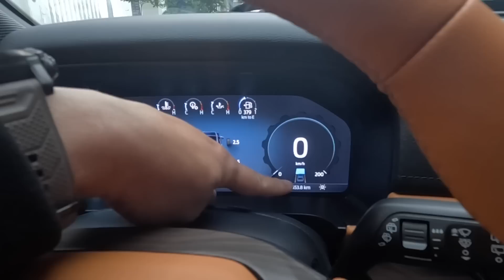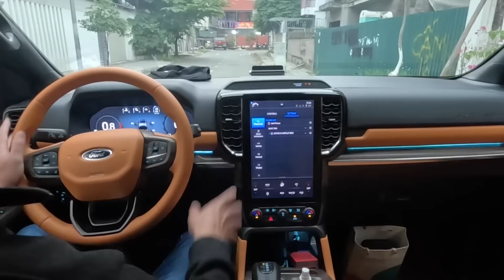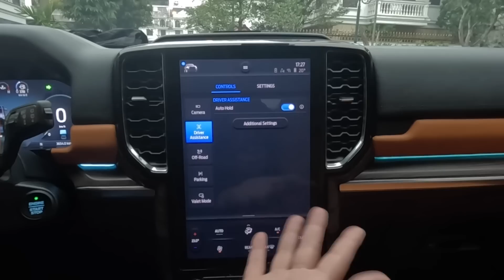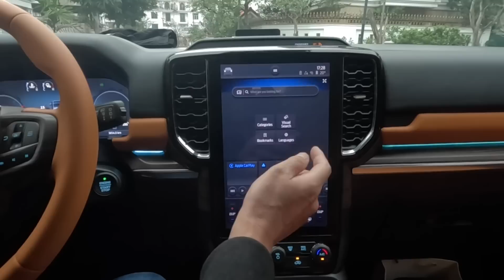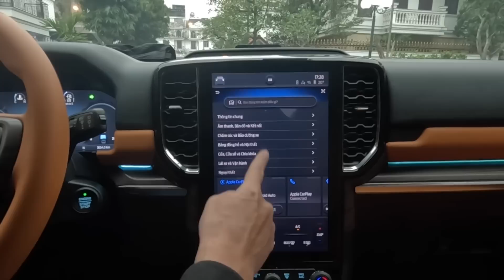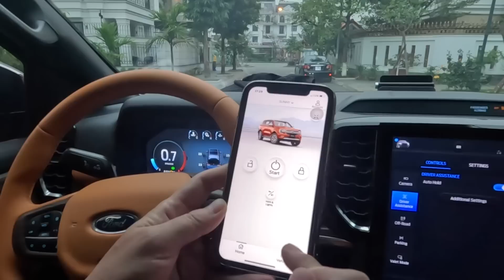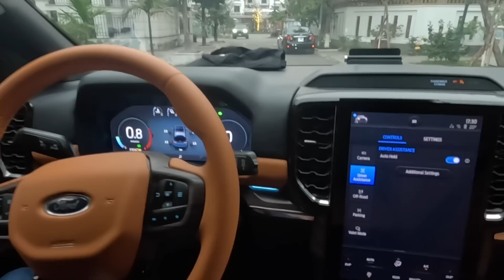FORD EVEREST 2023 = Cảm nhận người dùng (phần 1)mexehay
Ưu, nhược điểm Everest 2023 sau 2 tháng sử dụng